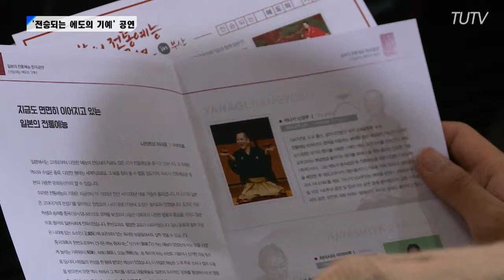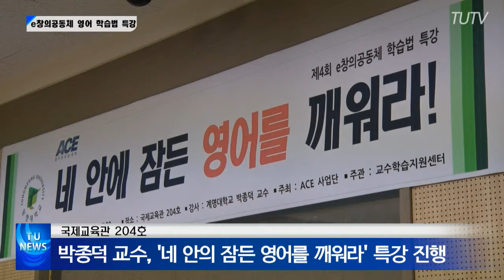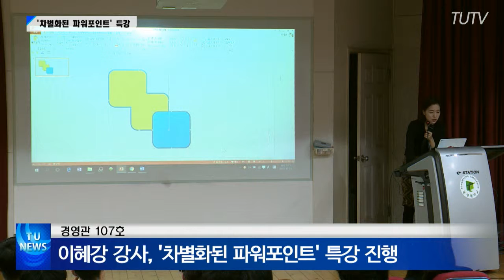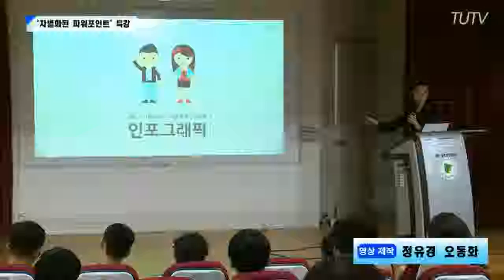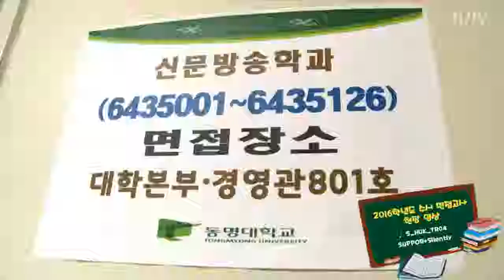TU NEWS42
산학협력-취업-창업 등 3대 분야 명문인 동명대는 지난해 9월 미래창조과학부의 전방위창업지원사업인 '이노폴리스캠퍼스사업' 선정으로 향후 2년간 5억원을 지원받게 됐고, 이에 앞서 LINC(산학협력선도대학)사업 최우수(지난해 5월. 한해 56억원), 교육역량강화사업(지난해 7/9. 한해 30여억원), 대학 중심 평생활성화 지원사업(지난해 8/6. 향후3년간 16억5천만원) 선정, 부울 사립대 취업률 1위 기록 등으로 전국적 주목을 받고 있습니다